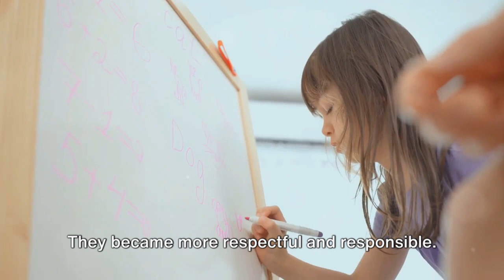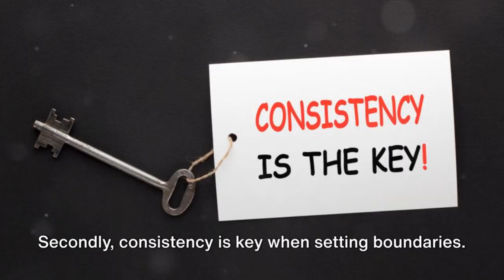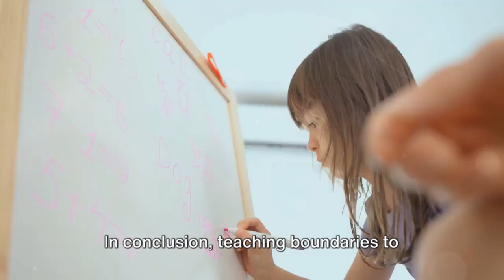Parenting : Teaching Boundaries in Early Childhood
Hi Parents, I made this video as i saw lots children need to consistency in setting boundaries that requires process you have to patience, understanding, and active involvement as a parents. It lays the foundation for a healthy and respectful parent-child relationship.

Don't discipline based on your patience level, discipline based on what skills your child is lacking in the moment.